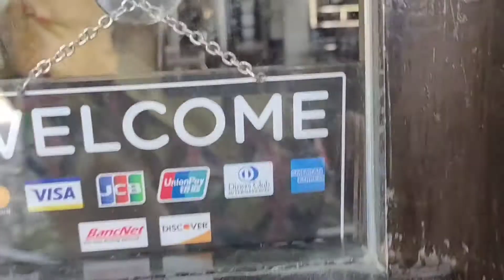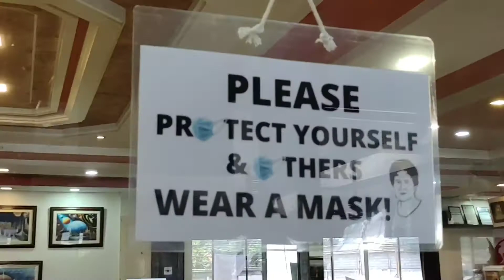CHILLI CRAB MUKBANG at GERARDA'S 2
I just wanna tour you around in one of the finest restaurants in Tagbilaran City, Bohol.